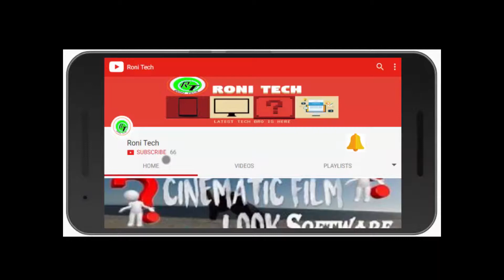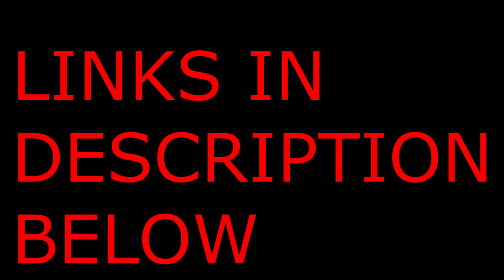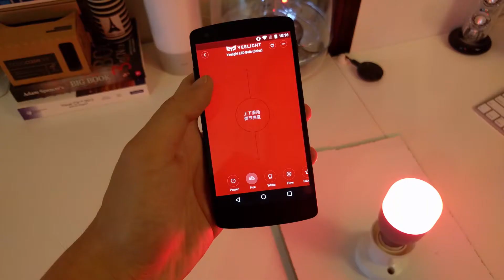TOP 5 MI GADGETS YOU MUST BUY | BELOW RS-2000 | XIAOMI | TECH STUFF #21 |RONITECH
TOP-5 LINK FOR MI EARPHONE
TOP-4 LINK FOR MI VR PLAY
TOP-3 LINK FOR MI ROUTER